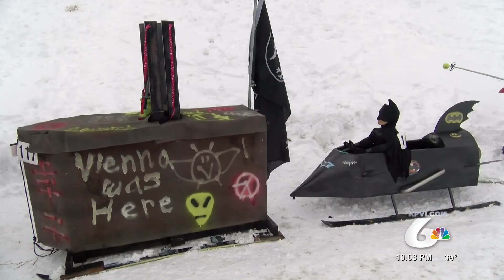16th annual dummy jump takes place at Pebble Creek